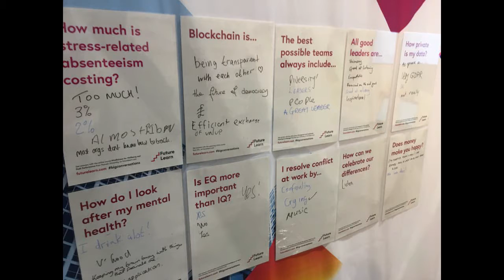Futurelearn at Learning Technologies on Wild Show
Phone call from ExCEL to JD in studio. Futurelearn now well established as MOOC platform with degrees and short course credentials but viability not so clear as for Coursera. Next clip Coventry University as suggested, also LinkedIn Learning. Full show also available with excellent 80s music.